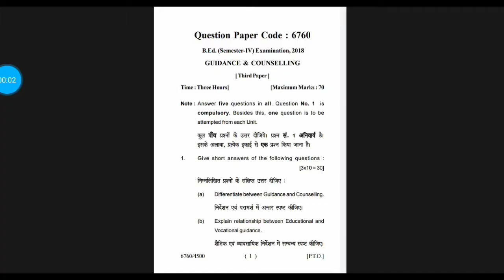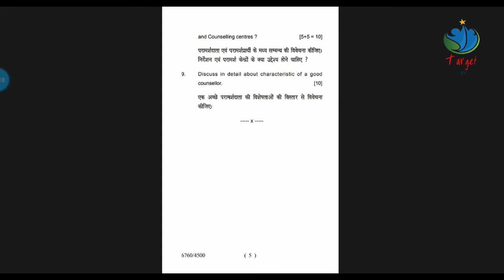B.Ed. Sem.- 4 | Old Course | Guidance & Counselling | Third Paper | LU Examination- 2018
B.Ed. OLD COURSE PREVIOUS PAPER